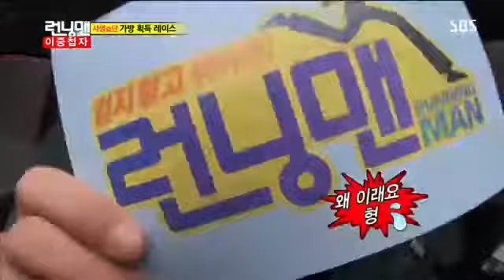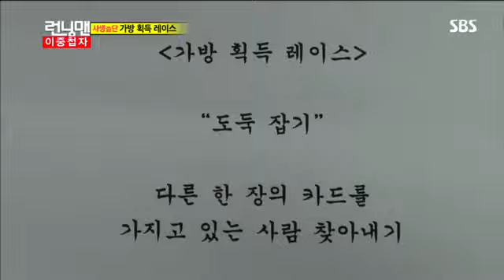런닝맨 264회 #6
sbs 일요일이좋다 264회 다시보기/스파이 잠입 대작전,게스트 현아 박성웅 황정민 출연 배우팀vs가수팀